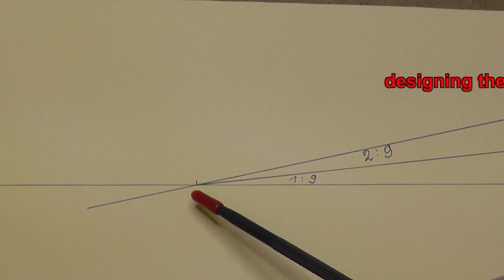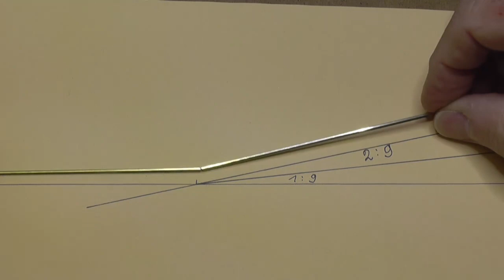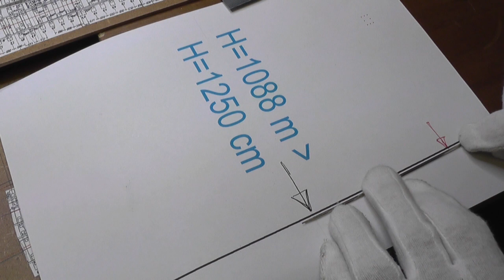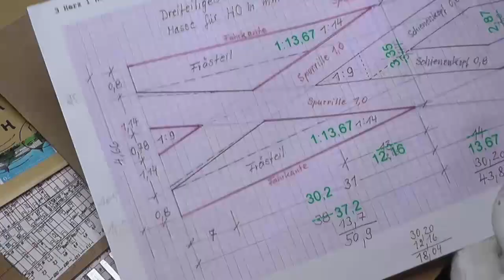Projekt Kempten Kopfbahnhof - 10 - Reconstructing railroad terminus - part 10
Die neunte und zehnte Folge packen den schwierigsten Punkt des gesamten Gleisplans bei den Hörnern, nämlich die beiden Bäseler Bogen-Kreuzungsweichen, einschließlich des Nachbaus der dreiteiligen Herzstücke. Hier geht es um den Einbau der Backen- und Innenschienen sowie der ersten Teile der Herzstücke.
This is the 10th report on my model railroad project: Reconstructing the disappeared railroad terminus of Kempten in Bavaria, Germany.